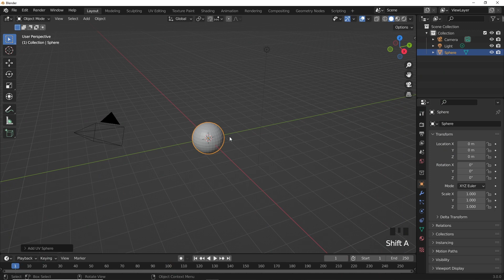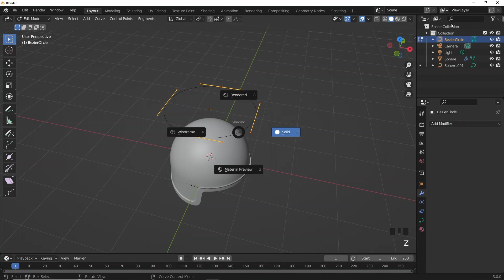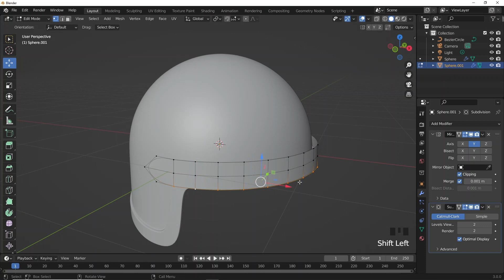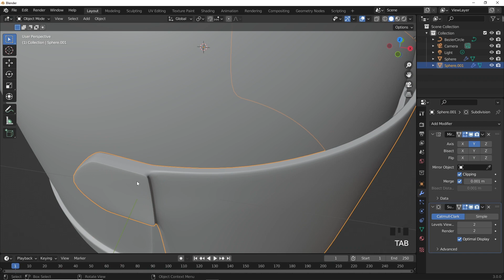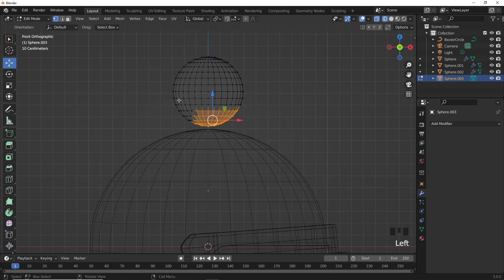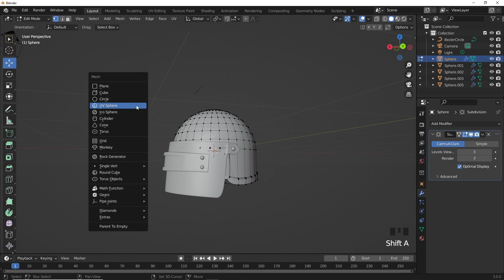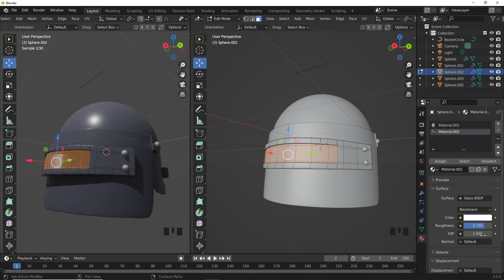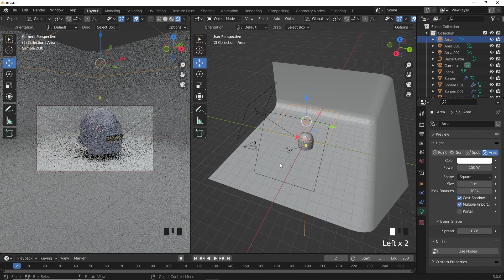How to make a PUBG Helmet on blender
Hello Guys,

blender tutorial helmet pubg
blender tutorial helmet
blender helmet
blender knight helmet
blender 3d helmet
blender pubg
how to make a helmet on blender
3d blender pubg
pubg 3d model blender
make a helmet in blender
pubg character in blender
blender making a helmet
pubg
pubg status
pubg video
pubg lite new update
pubg mobile
pubg live
pubg song
pubg animation funny
pubg animation
a pubg battlegrounds process has crashed
pubg blackpink
pubg battlegrounds
pubg ban
pubg bgm
blender tutorial
blender course
blender animation tutorial
how to create a PUBG helmet
blender tutorial PUBG helmet
blender tutorial 3d PUBG helmet
blender tutorial pdf
learn blender
blender guru PUBG helmet
blender PUBG helmet tutorial
animation blender
2d animation in blender
render animation blender
best blender tutorials
animation nodes blender
low poly PUBG helmet blender
blender PUBG helmet modeling tutorial
blender course free
best blender course
 PUBG helmet modeling in blender
blender software tutorial
best way to learn blender
blender 2.79 tutorial
 PUBG helmet blender tutorial
blender sculpting course
getting started with blender
blender low poly tutorial
blender uv mapping tutorial
compositing in blender
tutorial baking in blender
 PUBG helmet creator blender
blender tutorial 2020
rigify tutorial
3d PUBG helmet blender
intro to blender
blender rendering tutorial
blender animation course free
blender PUBG helmet modeling beginner
blender material tutorial
udemy blender course free
blender course for beginners
learn blender course
blender tree tutorial
free blender tutorials
blender 2.9 render layers
blender shading tutorial
blender basics pdf
blender tutorial in hindi
blender PUBG helmet animation tutorial
blender compositing tutorial
blender tutorial 3d modeling
blender landscape tutorial
blender tutorial pdf 2020
blender guru PUBG helmet tutorial
blender training courses
blender full course in hindi free
blender animation basics
blender full tutorial
online blender course
blender PUBG helmet modeling course
house in blender
blender 2.9 beginner tutorial
blender step by step tutorial
2d animation on blender
best blender tutorials for beginners
blender beginner course
blender learning course
best free blender courses
blender starter tutorial
blender video tutorial
animation using blender
blender scene tutorial
blender game tutorial
blender course in hindi
best blender tutorials on youtube
blender uv tutorial
realistic render blender
blender create 3d model
create blender
blender advanced tutorial
simple blender tutorial
learn blender online
using blender to create 3d models
blender vfx tutorial for beginners
blender terrain tutorial
learn blender 2.9
blender 2.83 tutorial
blender tutorials 2.9
blender 2.9 tutorial for beginners
blender software course
creating textures in blender
blender 2.9 animation tutorial
best blender tutorials 2020
best place to learn blender
blender lesson
making models in blender
learn blender fast
blender guru animation
full blender course
making low poly models in blender
blender hard surface tutorial
blender 2021 tutorial
render in blender 2.9
making a house in blender
blender 3d modeling course
blender house render
beginner blender
best blender animation course
blender app tutorial
blender house tutorial
blender full course in hindi
blender for beginners tutorial
free blender courses online
blender tutorial course
blender tutorial roblox
blender osm tutorial
making animations in blender
blender steps
best youtube channel to learn blender
blender modelling basics
blender official tutorial
blender tutorial 2d
blender advanced course
blender tutorial low poly
blender 3d for beginners
best free blender tutorials
blender introduction tutorial
blender lighting course
forest scene blender
lazy tutorials blender